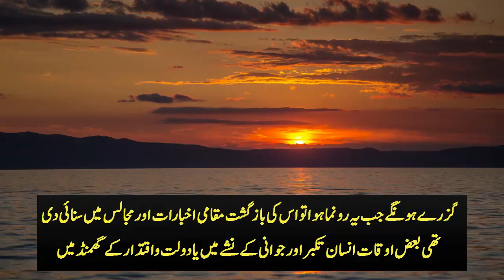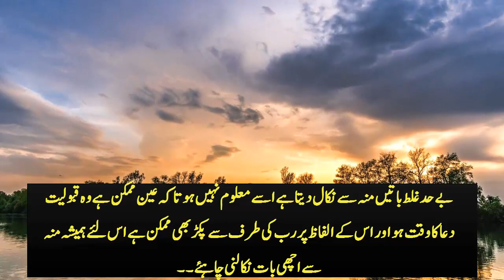Ek Nujawan Larki Shoping Krne Super Market Gai | Sabaq Amoz Kahani | Smart Urdu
Informative Videos About Science And History

3 Bhaiyo Ki Aqloti Bhain | moral urdu stories | smart urdu
3 Bhaiyo Ki Aqloti Bhain | moral urdu stories | smart urdu